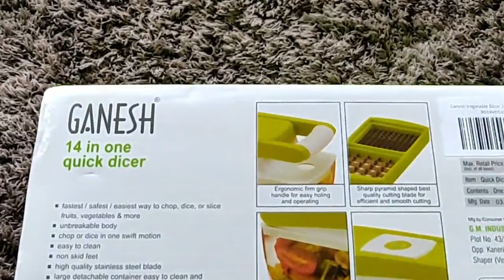இந்த Nicer dicer எப்படி இருக்கு? கிட்சனுக்கு உபயோகமாக இருக்குமா? | Nicer dicer Review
Nicer Dicer

Pigeon paniyaram pan
Rock Iron dosa tawa
4 piece plastic basket
Wall sticker
3 compartment storage box
Potato spiral cutter
Brown velvet Sofa cover
Baggit womens wallet
Faux fur white cushion :
cup holder
Trio glass container
Ultra cooker
Vaccum cleaner

Nutri blender